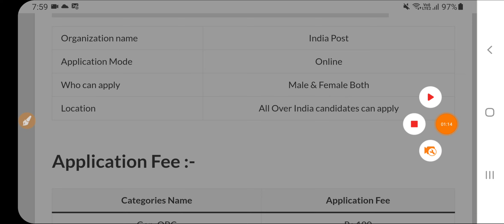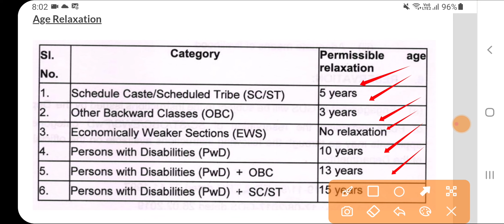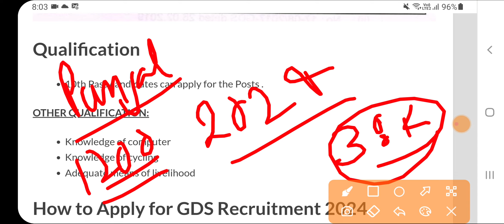Punjab Post Office Recruitment 2024|Punjab New Govt Vacancy 2024|Punjab Latest Jobs May 2024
Govt Jobs Best Study Material 👇

1.

2.

3. Punjab Patwari Agriculture(Top 500 MCQ)

4. Best Punjab GK Book for all Punjab Govt Exams-Pdf

 6. India GK(1000+ Mcqs)-Specially for Govt Exams-